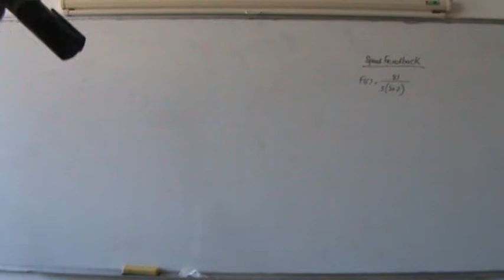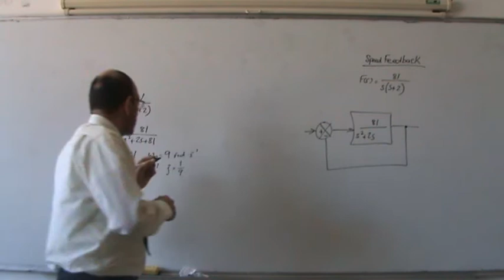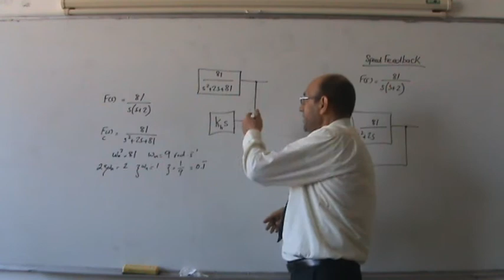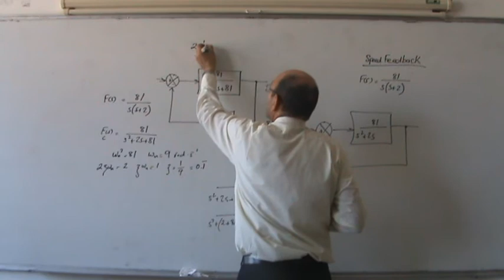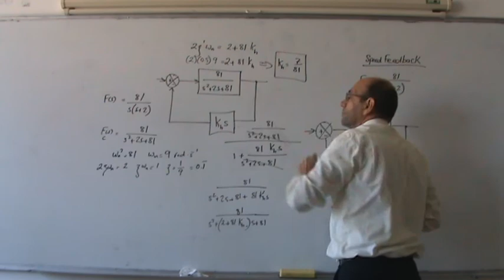Speed Feedback, Part II: Solved Example, 21/11/2013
The second video on speed feedback shows how the damping ratio of a second order system is increased by the use of speed feedback from a value of 0.111 up to 0.5.  The example evaluates the value of the speed feedback Kh that achieves such a change.